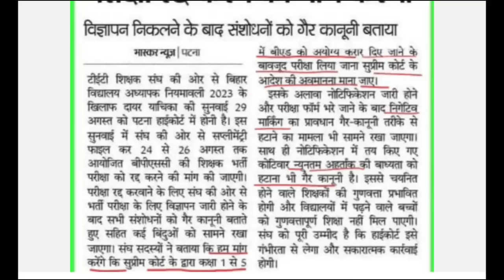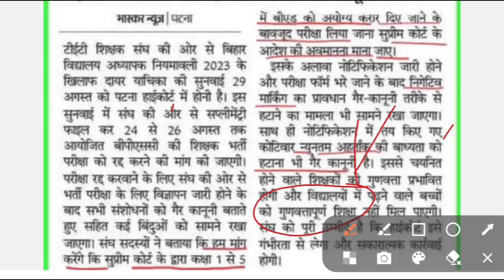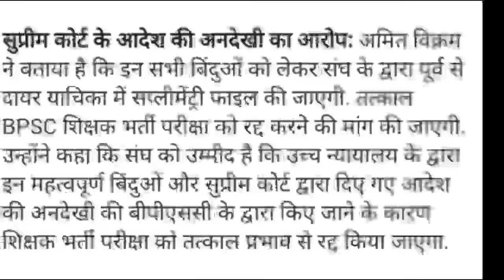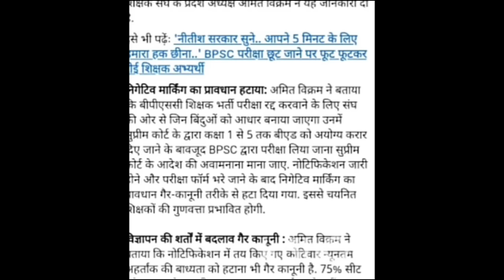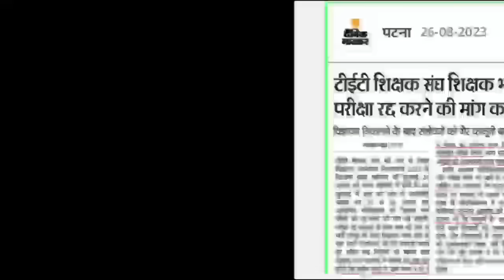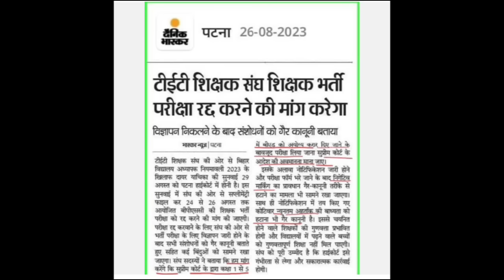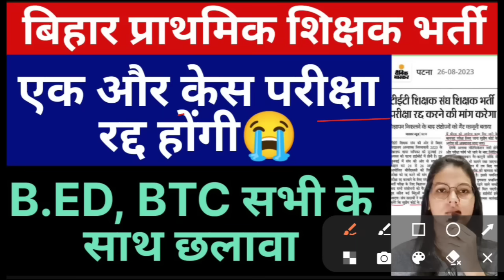Bihar 7th Phase Result को लेकर एक और Case परीक्षा रद्द होंगी😭| B.ED VS BTC Supreme Court latest news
upbed 2022-24
up tet
kvs
ctet result
ctet news
ctet exam